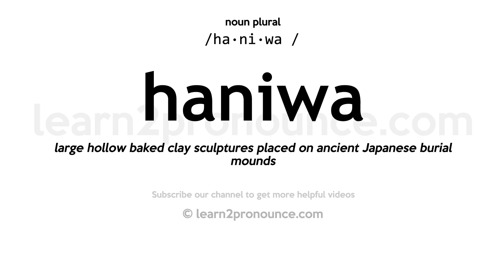Pronunciation of Haniwa | Definition of Haniwa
Haniwa pronunciation | How to pronounce Haniwa in English?
/ha·ni·wa /
Meaning of Haniwa | What is Haniwa?
large hollow baked clay sculptures placed on ancient Japanese burial mounds
What is Haniwa | Haniwa meaning and definition?